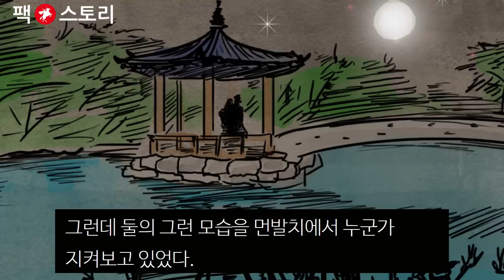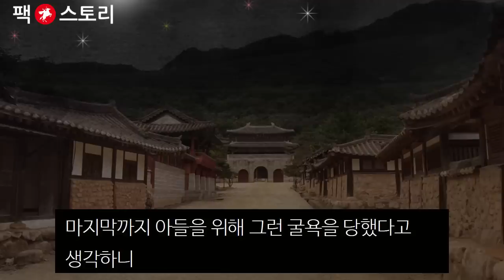[팩 한국사 176회] 경대승의 시련 feat 청주 패싸움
부인은 정중부의 품에 안겼다. 그 뜻밖의 행동에 정중부는 매우 놀랐지만 아름다운 부인을 밀어낼 수가 없었다.

어쩔 줄 모르던 그의 손도 살며시 그녀의 어깨를 감싸주었다.

"이런..이런...걱정이 많았던 모양이었구나! 하하하!"

그런데 둘의 그런 모습을 먼발치에서 누군가 지켜보고 있었다.

"어찌 내 여자에게 저럴 수가 있단 말인가? 저자는 이제 내 아버지가 아니다!"

그대로 넘어갈 정균이 아니었다.

"지금 두 사람이 여기서 뭐 하는 겁니까?"

갑자기 나타난 아들의 모습에 정중부는 깜짝 놀랐다. 얼른 그녀를 떼어내고는 오히려 큰소리로 꾸짖었다.

"네놈이 요즘 부인은 돌보지 않고 매부과 함께 기생집에나 다닌다는 소리를 들었다. 부인은 너 하나 보고 모든 것을 버리며 이 집에 왔는데 너는 어찌 그럴 수가 있는 것이냐?"

"대장부가 퇴청하고 계집들을 만나는 것이 무엇이 흠이란 말입니까? 지금 그것이 문제가 아니라 두 사람이 여기서 뭐 하냐는 말입니다."